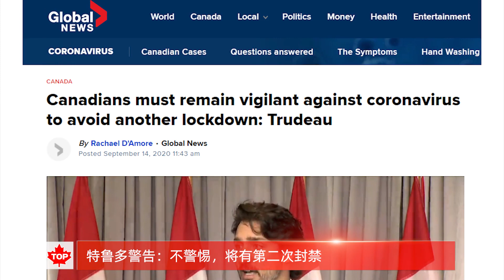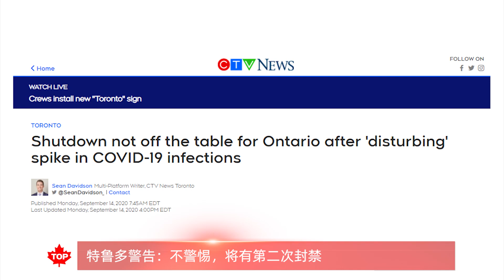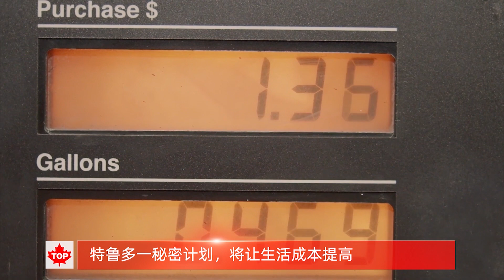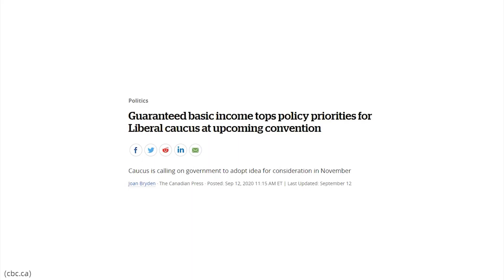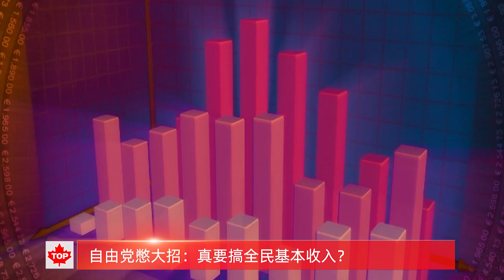确诊爆增，总理、省长：小心再次封禁 | 自由党憋大招：真要搞全民基本收入？| 特鲁多一秘密计划，让生活成本提高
【加拿大新闻】
特鲁多警告：不警惕，将有第二次封禁
特鲁多或将实行秘密计划，让生活成本提高
自由党憋大招：真要搞全民基本收入？